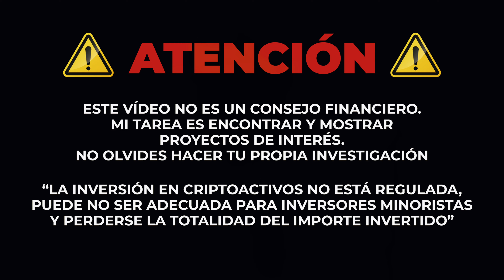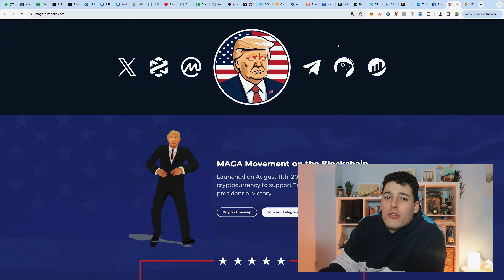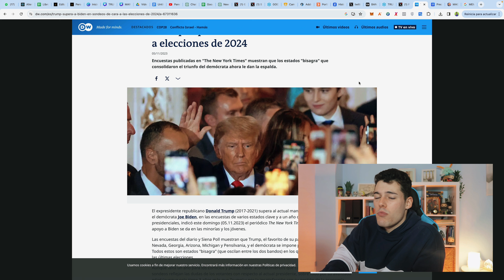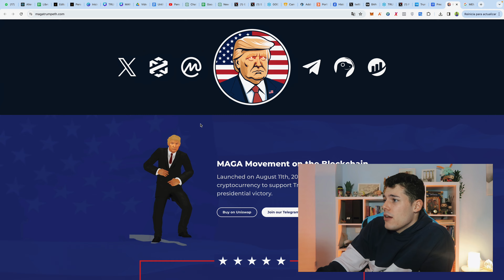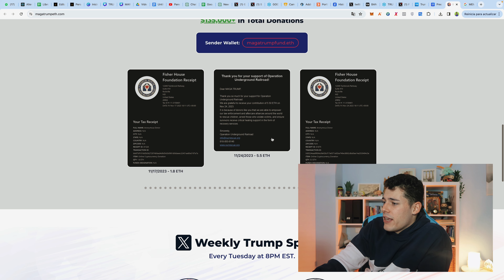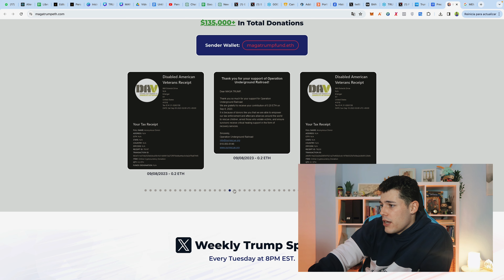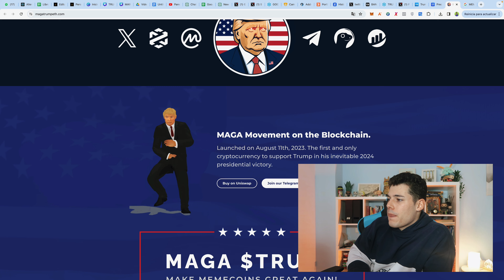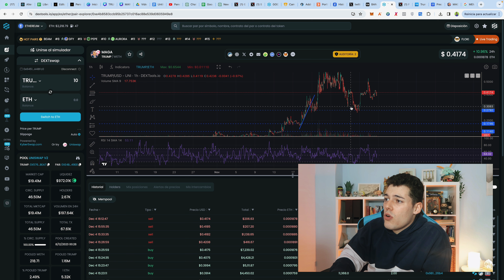¡Criptomoneda (Gema 💎) Para este Próximo 2024! (Posible 10x ✅)